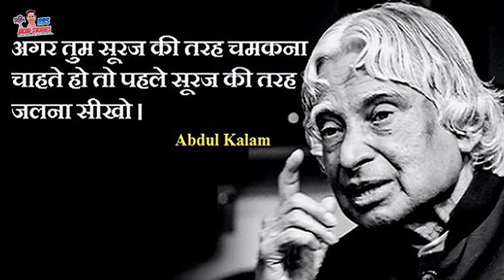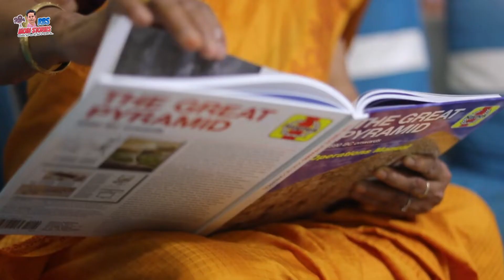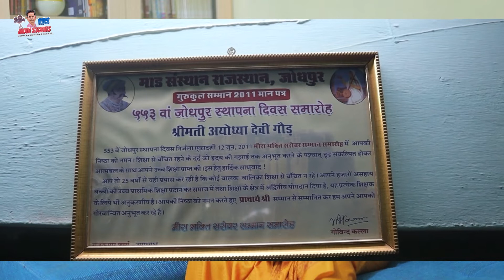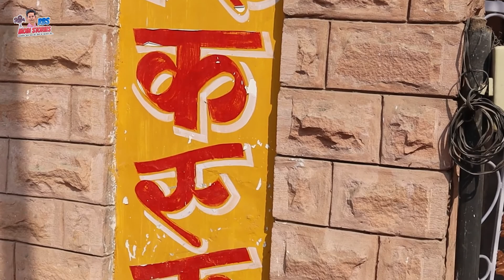Jodhpur की दादी का अनोखा स्कूल! Ayodhya Kumari Gaur | Must Watch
सफलता की यह कहानी 68 वर्षीय अयोध्या कुमारी गौड़ की है, जिनका जीवन संघर्ष का दूसरा नाम रहा, लेकिन आपने कभी संघर्ष के आगे झुकना मंजूर नहीं किया। आज वे जोधपुर में अपना एक स्कूल चला रही हैं, स्कूल घाटे में है, बावजूद इसके वे इसे बंद करने की नहीं सोचतीं क्योंकि वे शिक्षा की कीमत समझती हैं। 15 साल की उम्र तक उन्हें अक्षर ज्ञान नहीं था। जब दूसरी बच्चियां स्कर्ट पहनकर आतीं, अयोध्या कुमारी साड़ी में स्कूल जातीं। मां का साया बचपन में सर से उठ गया। घर के सारे काम की जिम्मेवारी बेटी होने के नाते इनके कंधों पर थी। ऐसे में भाई ने उनकी पढ़ाई का विरोध किया। लगन ऐसी कि इसका भी तोड़ निकाल लिया। सुबह 4 बजे उठकर घर के सारे काम कर, खाना बना स्कूल जातीं। ससुराल में 2 मौसी सास साथ रहती थीं, जो इनकी पढ़ाई को लेकर ताने मारती थीं। तुम तो महारानी हो, पढ़कर कुर्सी तोड़ोगी, नौकरानियाँ तो हम हैं न! तुम तो अपने बाप के घर से हमको दासी लाई हो। बर्तन पटकना, काम करने पर हाथों से बर्तन छीन लेना, चरित्र पर अंगुली उठाना, गला दबाने जैसे टॉर्चर उन्होंने सहे। कमरे में जाकर दरवाजे के पीछे छुपकर घण्टों रोने वाली अयोध्या कुमारी ने कभी भी अपनी सासुओं के सामने खुद को कमज़ोर जाहिर नहीं होने दिया। 10वीं में 2-3 बार फैल होने के बाद उन्होंने हार मान ली, अब बिना दसवीं किए ही मरेंगे। 15 साल के लंबे अंतराल के बाद पति के मोटिवेशन से उन्होंने यह कारनामा भी कर दिखाया। आज वे बीएड तक पढ़ी हैं, अपनी स्कूल चला रही हैं।

यदि आपके आसपास भी ऐसी ही कोई संघर्ष की दास्तान है, या कोई लोग या संस्था अपने क्षेत्र में कुछ उल्लेखनीय योगदान दे रहे हैं, कुछ अनोखा या रोचक काम हुआ हो जिसे आप दुनिया को दिखाना चाहते हैं तो हमें जरूर बताएं। हमारी पूरी कोशिश रहेगी कि हम उस कहानी को कवर कर अपने चैनल पर दिखाएं। आप हमसे यूट्यूब, फेसबुक और ईमेल के माध्यम से जुड़ सकते हैं-